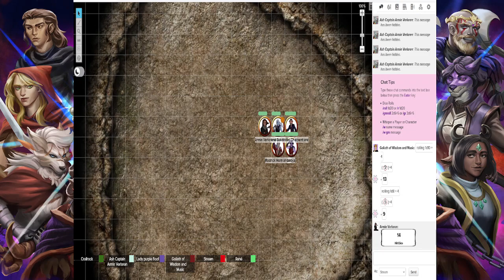D&D The Shadows of Men Campaign 2 Episode 61: Alliances Forming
Hey all, I forgot to upload the last few sessions, my apologizes folks!